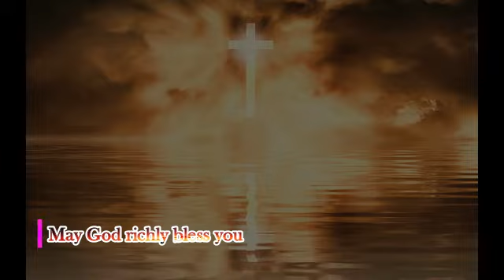01/05/2022 - Frère Ewald Frank